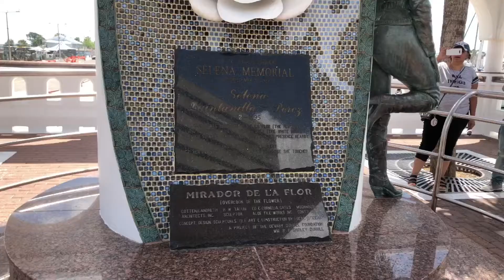Mirador de la flor 🌹 Estatua de Selena Quintanilla, en Corpus Christi, Tx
Selena Quintanilla la reina del Tex - mex
Su estatua en el centro de Corpus Christi, Tx